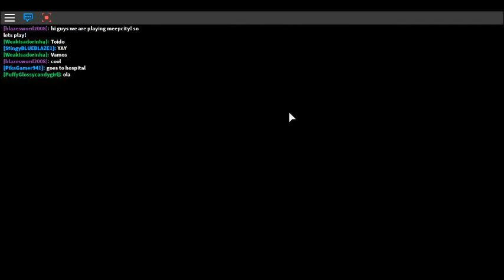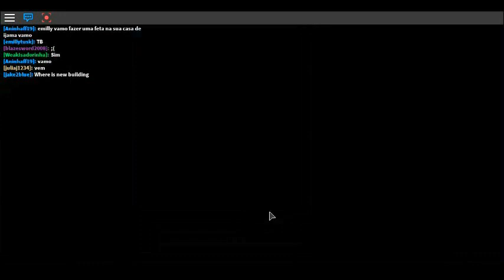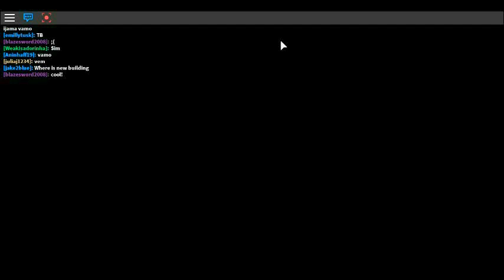Xmas MeepCity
MeepCity Is Good!!!